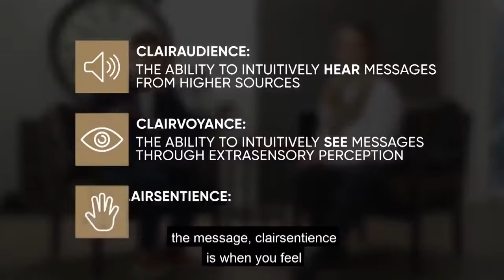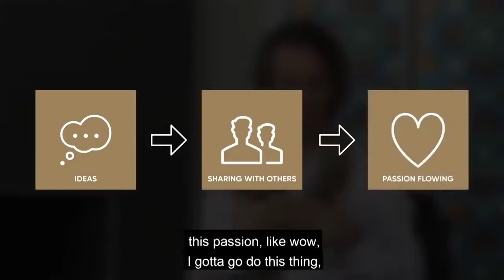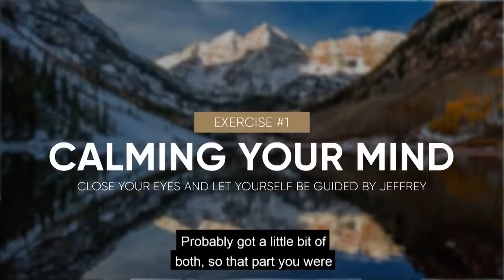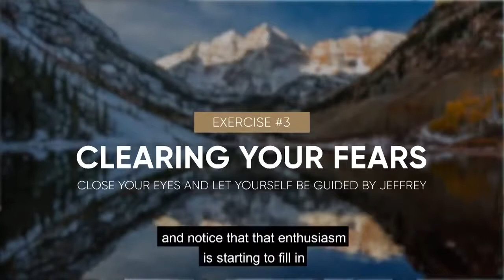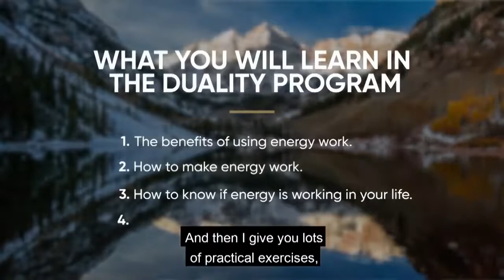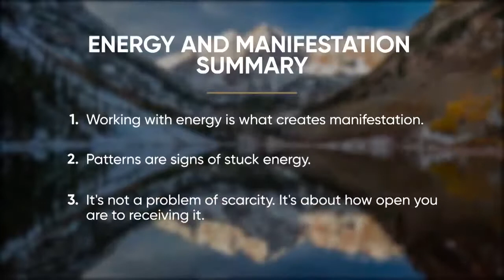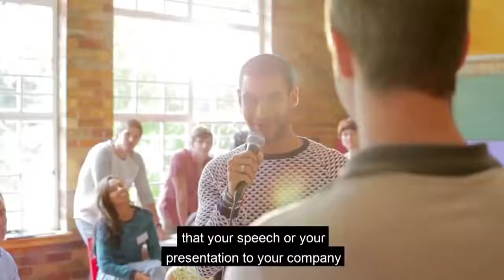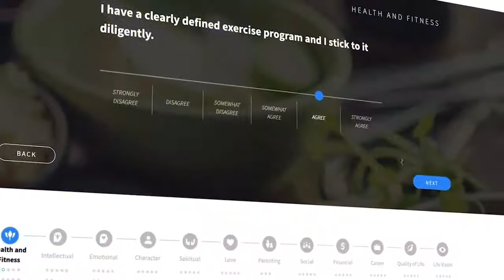Embrace Your Energy Body Jeffrey Allen